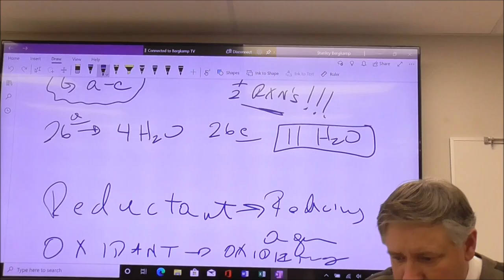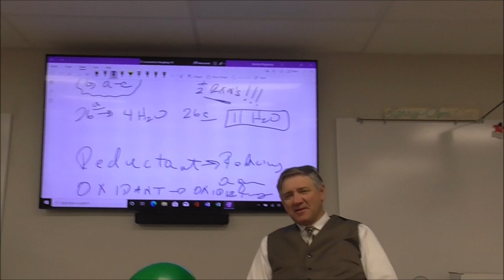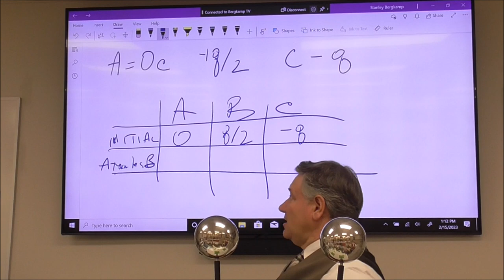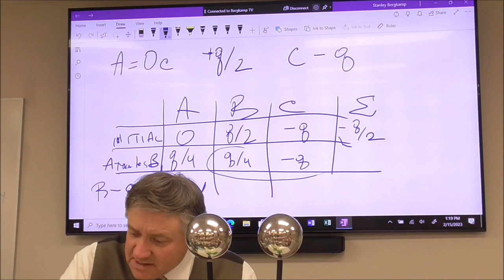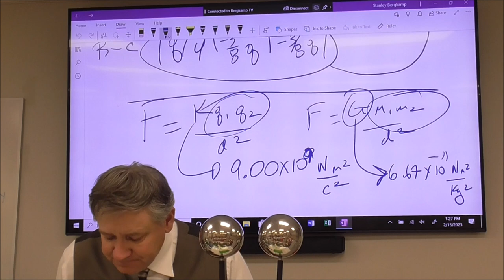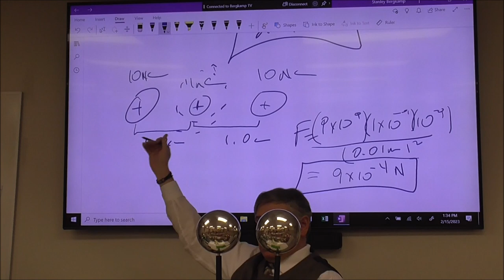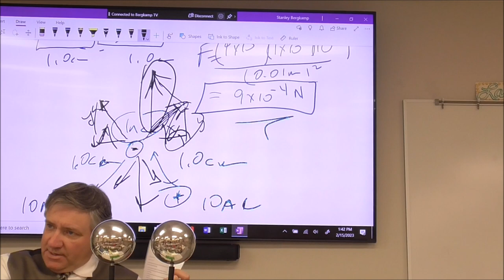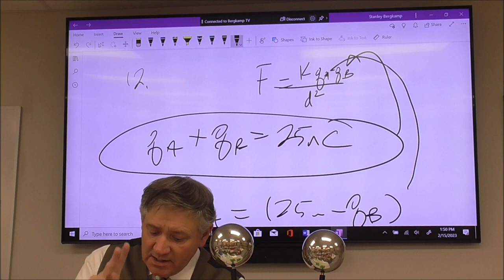AP Physics 2 15 2023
Discuss Scotch tape lab and introduce force equation with charged particles.